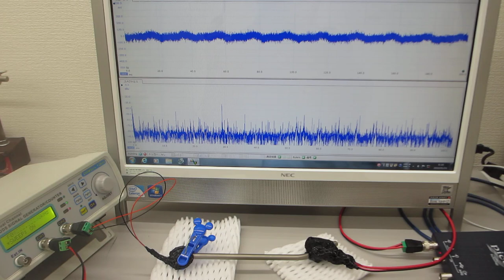メガヘルツの超音波発振制御プローブ実験（伝搬特性テスト）